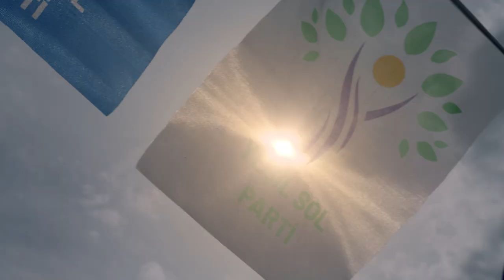Biz'ler Buradayız Yeşil Sol Parti'deyiz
Kimler bizimle?